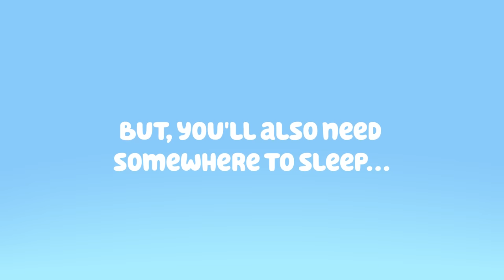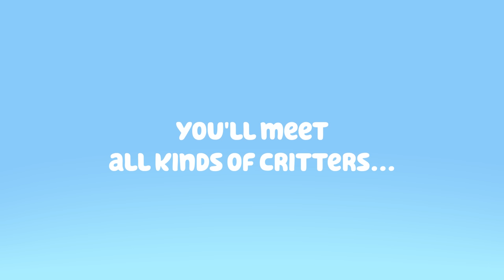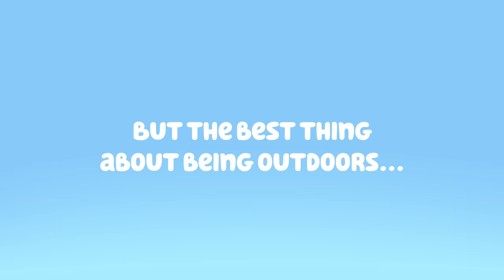Bluey's Guide to Outdoors